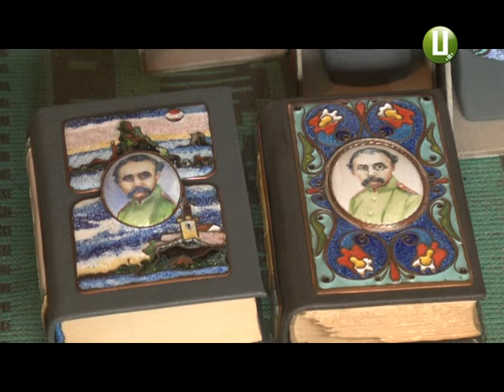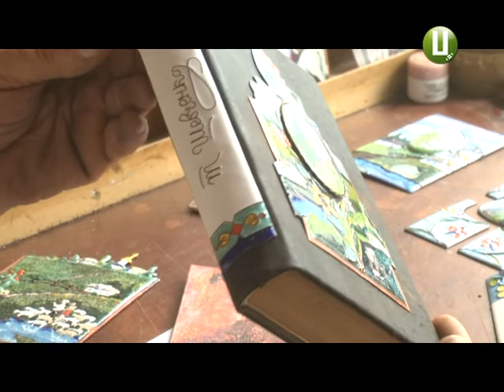Хмельницький художник робить видання Кобзаря раритетами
І мене в сімї великій, сімї вольній, новій не забудьте помянути незлим, тихим словом…Про Великого Кобзаря ми згадуємо на річниці його народження та державні свята. Та є краяни, які кожного дня прокидаються й засинають з думкою про творчість та життя Шевченка. Без перебільшень, це й художник Іван ЮркОв, який уже кілька років працює над оформленням старих видань «Кобзаря», перетворюючи звичайні книжки на коштовні шедеври.